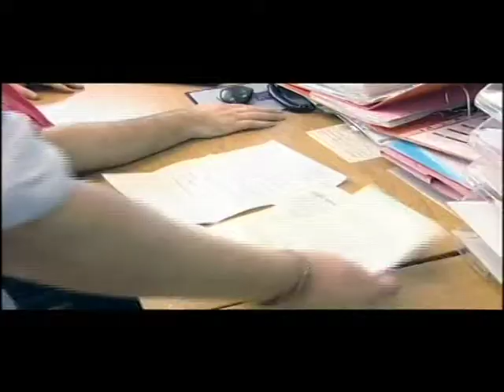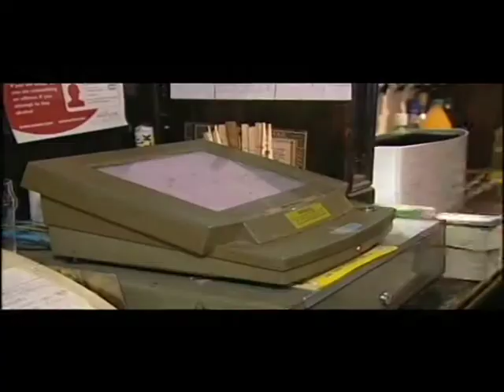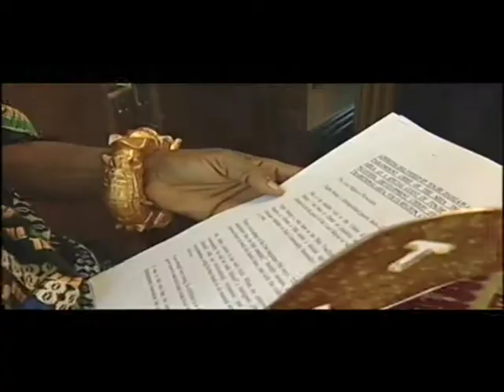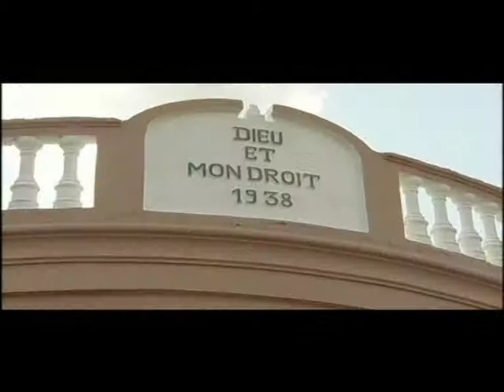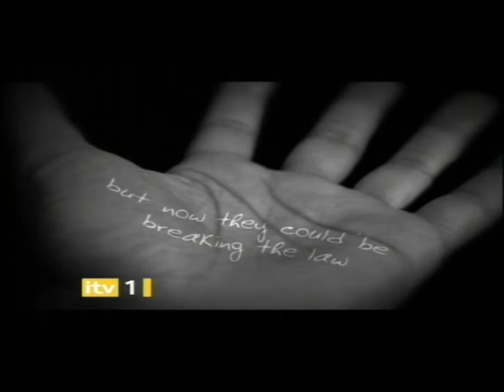African Queen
This summer my old mucker John Lawler finally made a sensible decision and married the lovely Elaine. This is her story.

Tyne Tees